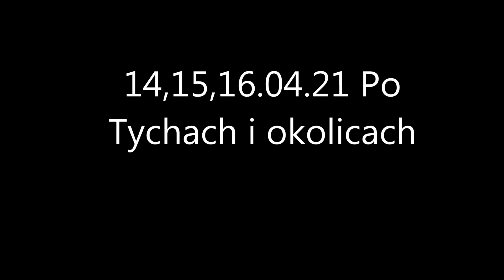14,15,16.04.21 Po Tychach i okolicach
Tychy-Centrum, Wilkowyje, Mąkołowiec, Jaroszowice, Wygorzele, Wartogłowiec, Zwierzyniec